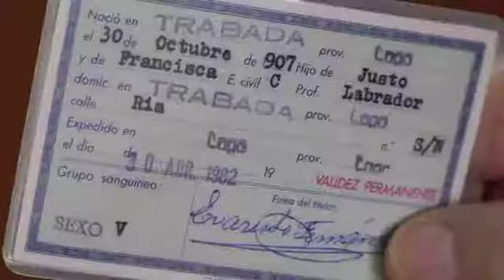Evaristo Fernández cumple 106 años sin medicarse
Evaristo Fernández cumple 106 años con buena salud y sin seguir régimen alguno. «Só tomo unha pastilla pa durmir», dice. Varias décadas atrás un médico de familia, observando su maltrecha pierna izquierda, le advirtió: «Ou te operas ou vas acabar nunha cadeira de rodas». El médico falleció hace más de 20 años y Evaristo ni siquiera necesita bastón para caminar.